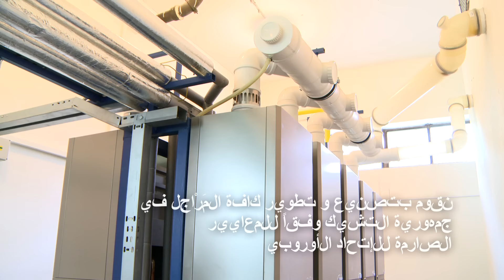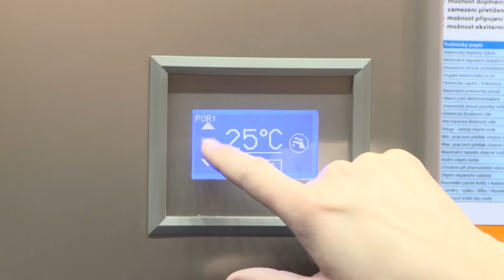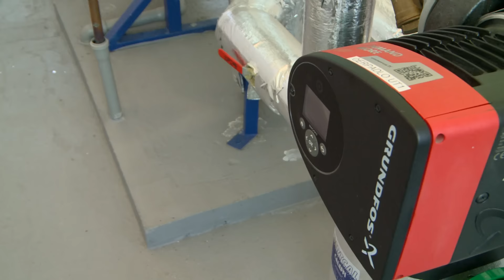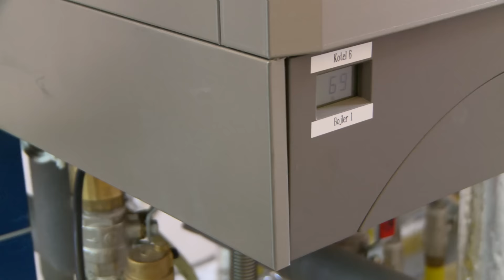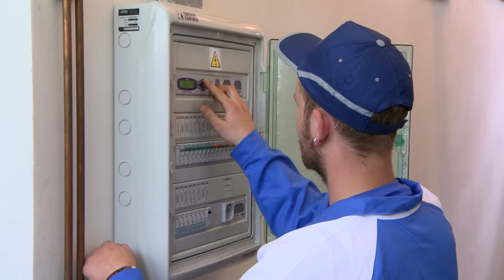تيرمونا ش - فوائد مجموعة المَرْاجِل المُتتالية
ضمن الأنواع المختلفة من مَرْاجِل الغاز و المَرْاجِل الكهربائية التي تقوم  بتصنيعها وبيعها شركة تيرمونا لدينا كذلك مَرْاجِل غاز و مَرْاجِل كهربائية ذات أداء أكبر.
هذه المَرْاجِل مناسبة جداً لوَصلِها ضمن مجموعة المَرْاجِل المُتتالية.
شركة تيرمونا لا تقدّم لكم كافة أنواع المَرْاجِل وحسب، إنّما أيضاً معدّات غُرف المَرْاجِل بأكملها.
مجموعة المَرْاجِل المُتتالية تتألف من عدّة مَرْاجِل موصولة في صفٍ واحد، على  شكل سلسلة. يُمكن للمَرْاجِل أن تكون تكثيفية أو مزوّدة بمدخنة كلاسيكية أو بمدخنة لإخراج الغاز العادم بالقوة إلى الخارج.
التصميم الفريد من نوعه و طريقة الوَصل الخاصّة لمَرْاجِل تيرم يسمح بزيادة السِعة بطلاقة إبتداءاً من 24 % من الطاقة الإسمية لأصغر مِرْجَل مُستخدَم.
الأداء العالي لغرفة المِرْجَل بأكملها يَسمح مثلاً بإستخدام مَرْاجِل الغاز التكثيفية  THERM TRIO 90
إبتكارٌ جديد في الآونة الأخيرة هو وَصل المَرْاجِل الكهربائية ضِمن مجموعة المَرْاجِل المُتتالية.
مجموعة المَرْاجِل المُتتالية مناسبة للإستخدام في كافّة المباني الكبيرة. إرتفاع أسعار التدفئة من المصادر المركزية أو من غُرف المَرْاجِل القديمة جَعَل أصحاب البيوت والمدارس وغيرها من المباني الكبيرة تبحث عن تدفئة بديلة أرخص وفي نفس الوقت أن يُعتَمَد عليها وتكون صديقة للبيئة.
شركة تيرمونا لا تُورّد المَرْاجِل وحسب، إنّما عند الطلب تقوم بتصميم غُرفة المِرْجَل بأكملها. كل شي من التصميم إلى التنفيذ النهائي تحت إشراف فِرَق خدماتنا الخاصة أو الشركات المُتعاقدة.
شركة تيرمونا تقدّم لكم أنظمة غُرف مَرْاجِل عالية الجودة يُعتمَد عليها و تتألف من مَرْاجِل شعار تيرم التي تم تصديرها إلى كافة أنحاء العالم.